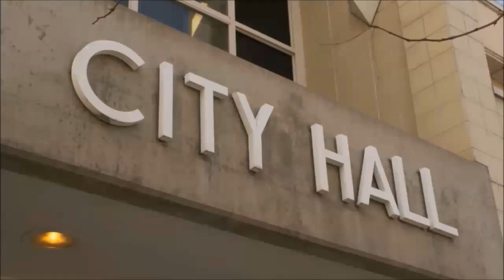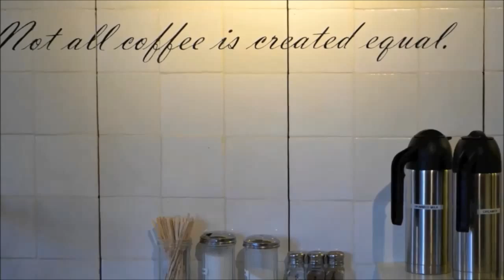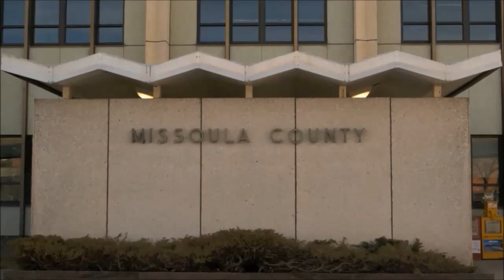Data Breach at Hellgate High School, Montana Morning News December 8